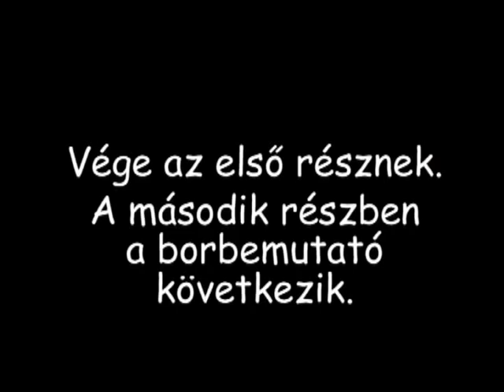01 IMF 2010.03.10.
Dr. Pakucs János bevezetője